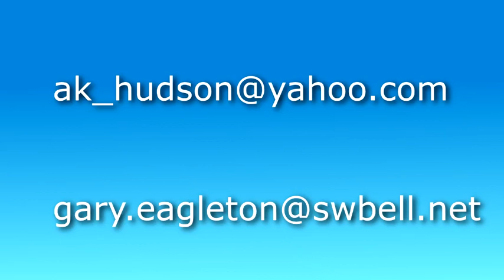Webinar: Dealing with mental health issues and COVID-19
During Mental Health Awareness Month we take a look a mental health issues during COVID.